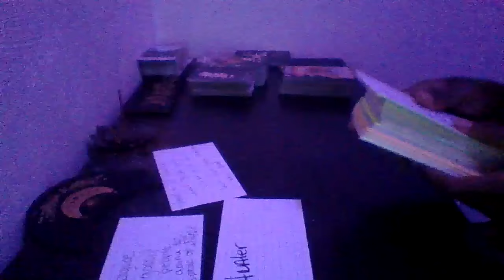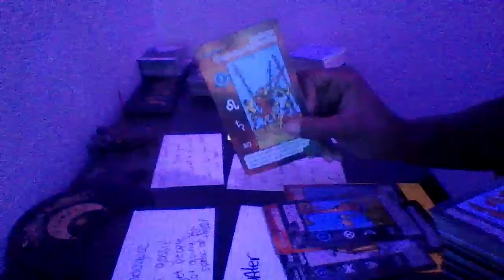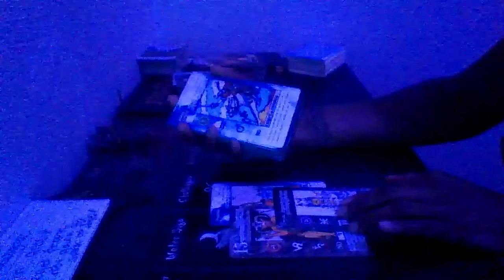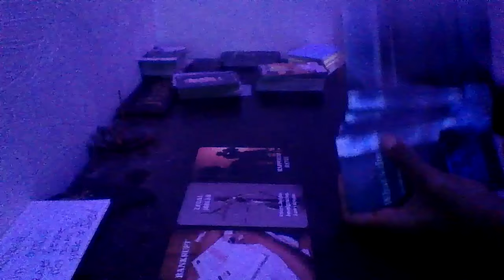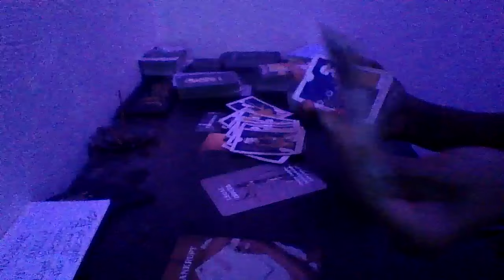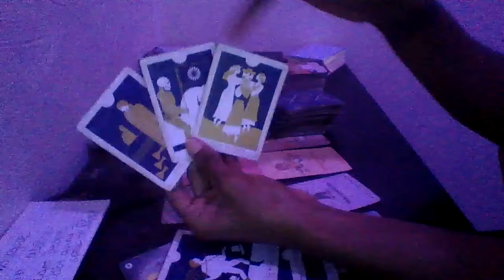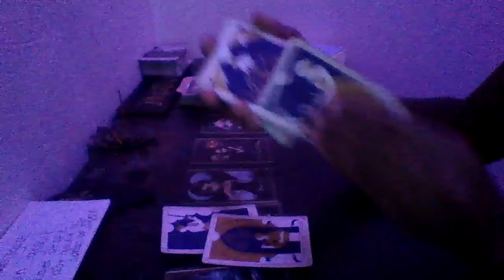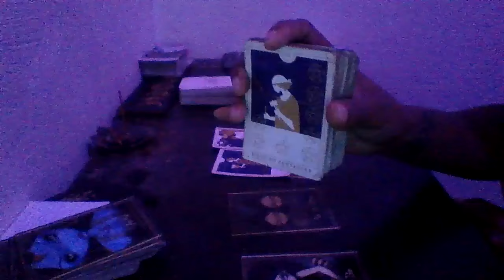scorpio 444 Ur Protected , Wanted U To Suffer Bc They Wanr 2B U , Not Able 2 Face U Karma On they A